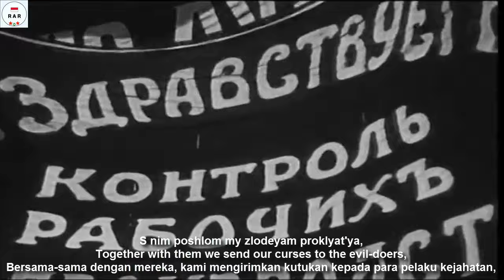Worker's Marseillaise - Anthem of Russian Provisional Government - With Lyrics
English :
The Worker's Marseillaise (Russian: Рабочая Марсельеза, tr. Rabochaya Marsel'yeza,) is a Russian revolutionary song set to the tune of the Marseillaise (although in many recordings the tune is not exactly the same, particularly before the refrain). The lyrics were authored by Pyotr Lavrov, first published on 1 July 1875. The lyrics are not a direct translation of the French ones and are very radical-socialist in spirit.

It existed alongside several other popular versions, among others a Soldier's Marseillaise and a Peasant's Marseillaise.

This anthem was popular during the 1905 Russian Revolution and was used as a national anthem by the Russian Provisional Government until its overthrow in the October Revolution. It remained in use by Soviet Russia for a short time alongside The Internationale. During the 1917 Revolution it was played at all public assemblies, street demonstrations, concerts and plays.

Indonesian :
The Worker's Marseillaise (Bahasa Rusia: Рабочая Марсельеза, tr. Rabochaya Marsel'yeza,) adalah lagu revolusioner Rusia yang disetel ke lagu Marseillaise (walaupun dalam banyak rekaman lagu itu tidak persis sama, terutama sebelum refrain). Liriknya ditulis oleh Pyotr Lavrov, pertama kali diterbitkan pada 1 Juli 1875. Liriknya bukan terjemahan langsung dari bahasa Prancis dan sangat radikal-sosialis.

Itu ada bersama beberapa versi populer lainnya, antara lain Soldilla's Marseillaise dan Peasant's Marseillaise.

Lagu kebangsaan ini populer selama Revolusi Rusia tahun 1905 dan digunakan sebagai lagu kebangsaan oleh Pemerintah Sementara Rusia sampai penggulingannya dalam Revolusi Oktober. Itu tetap digunakan oleh Soviet Rusia untuk waktu yang singkat bersama The Internationale. Selama Revolusi 1917 dimainkan di semua majelis publik, demonstrasi jalanan, konser dan drama.